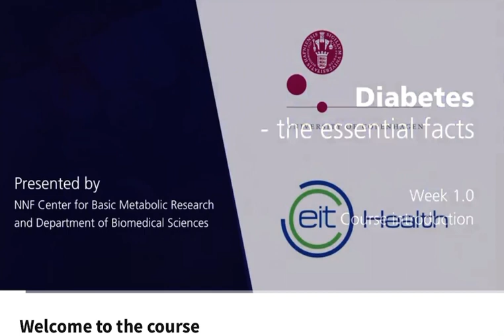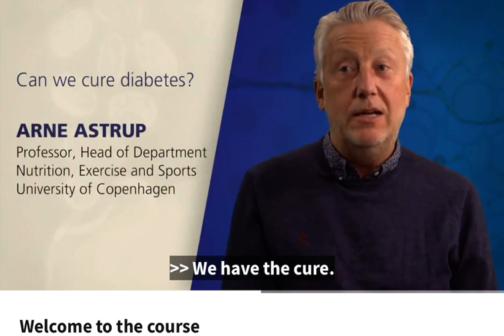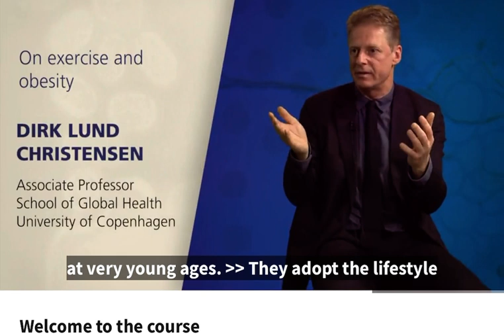Diabetes|week1|total6 Veidos or 3weeks course|you learn many things|Learn or earn|Medical Reasearch.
Hey Greetings so this first week for the Fundamentals of diabetes here I have many lectures free for you to learn about this disease
It’s about 3 weeks course and divided in many different parts in every week of course so important for everyone to know about this course free of cost so why you waste your time grab the opportunity and watch the vedios on all topics of the course .
Welcome to Understanding Diabetes – the Essential Facts.
This course will provide you with an introduction to the most recent research in the field of prevention and treatment of diabetes as well as a broader understanding of the situation in different communities across the world, rich and poor, where diabetes threatens public health.

What kind of disease is diabetes, who has it, and who is at risk of getting it? And what are the roles of medicine, exercise and nutrition when trying to prevent, delay or treat diabetes?

During the course you will meet researchers and experts from Imperial College London, Emory University in Atlanta, Steno Diabetes Center in Copenhagen as well as the School of Global Health and the Center for Basic Metabolic Research at the University of Copenhagen.

We hope you will enjoy the course and take part in the discussions of this truly global and individual health challenge.

A good way to learn is to interact with your fellow students, so we encourage you to start out by introducing yourself in the Meet and Greet Forum.

If you have questions about course content, please post them in the forums to get help from others in the course community. For technical problems with the

Sincerely,

Jens Juul Holst, Professor, Signe Sørensen Torekov, Nicolai Jacob Wewer Albrechtsen

Department of Biomedical Sciences & NNF Center for Basic Metabolic Research
Comments me for more vedios on any things that you want for your life easy .